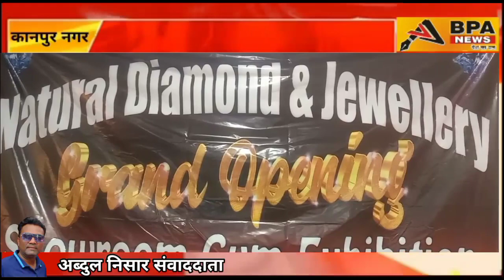तीन दिवसीय हीरे की ज्वैलरी प्रदर्शनी का हुआ समापन